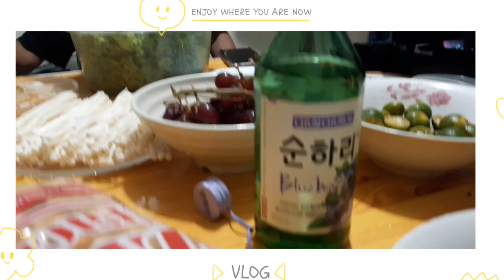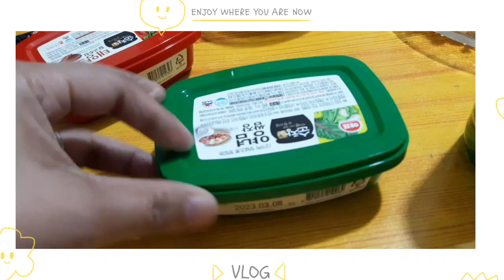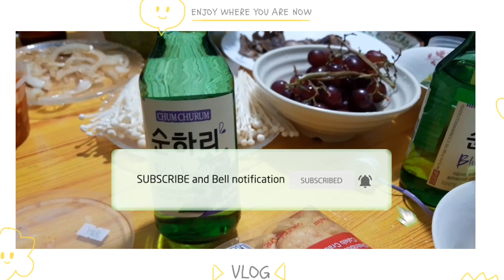Barkada indoor Mukbang Samgy | Renz & May Vlog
Welcome to Renz and May channel. This channel is about cooking, food street review, mukbang challenge. You can also expect to watch personnal vlog, and other reaction videos.